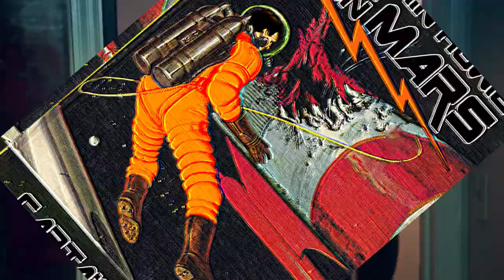The Flight (Trailer)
Short horror film (trailer) by Flight Risk Productions. Written and Directed by Tony Flynn Di Resta